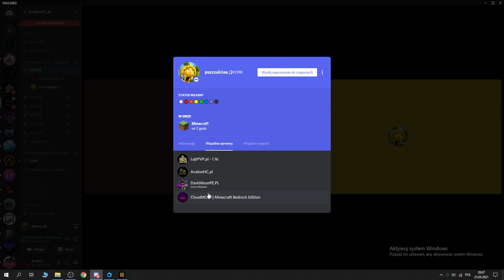Ale dasz ma faworke na CloudMC? TAK !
★𝗜𝗻𝗳𝗼★
Siema ja jestem AmBro gram se i nagrywam, zostaw suba oraz lajka to bardzo motywuje i no zapraszam do opisu niżej
★𝗗𝗼𝘄𝗻𝗹𝗼𝗮𝗱★
1. ➤
2. ➤
3. ➤
★𝗗𝗼𝗻𝗲𝗷𝘁𝘆★
1. ➤ Discord Ambro#9269
★𝗨𝘀𝘁𝗮𝘄𝗶𝗲𝗻𝗶𝗮 𝗠𝗶𝗻𝗲𝗰𝗿𝗮𝗳𝘁★
1. ➤ Fov - 97
2. ➤ Czułość 24 , 700dpi
★𝗦𝗲𝗿𝘄𝗲𝗿𝘆 𝗠𝗶𝗻𝗲𝗰𝗿𝗮𝗳𝘁★
1. ➤ LajtPVP.pl | Port 19132
2. ➤ AvalonHC.pl | Port 19132
★𝗚𝗿𝗮𝗳𝗶𝗸★
★𝗦𝗽𝗿𝘇𝗲𝘁★
1. ➤ Xiaomi note 5 pro
2. ➤ I3 10100f GTX, 1650 gddr6, 16RAM
3. ➤ Monitor 1920x1080p 75Hz
★𝗠𝘂𝘇𝘆𝗸𝗮★
1. ➤
2. ➤
3. ➤
★𝗭𝗿𝗼𝗱𝗹𝗼★
1. ➤
2. ➤
3. ➤
★𝗧𝗲𝘅𝘁𝘂𝗿𝗲 𝗽𝗮𝗰𝗸𝘀★
★𝗧𝗮𝗴𝗶★
mcpe client mod menu,
mcpe client fps boost,
mcpe clients 1.16,
mcpe client texture pack,
mcpe client hack,
mcpe client mobile,
mcpe clients ios,
mcpe client 1.16,
mcpe client ios,
mcpe client android,
mcpe client app,
mcpe client apk,
mcpe hack client android,
mcpe hack client apk,
mcpe hack client android 1.16,
mcpe hack client app,
mcpe hack client download android,
mcpe client badtiger,
mcpe client badlion,
badtiger client mcpe,
best mcpe client,
badlion client mcpe 1.16,
mcpe hack client no blocklauncher,
mcpe fps boost client,
badlion client mcpe download,
mcpe client for controller,
mcpe client for android,
cosmic client mcpe,
cheatbreaker client mcpe,
chroma client mcpe,
badlion client mcpe cape,
mcpe client download,
badtiger client mcpe download,
astral client mcpe download,
minecraft client mcpe,
mcpe client no lag,
new badlion client mcpe,
nitro client mcpe,
new client mcpe,
mcpe new hack client,
new badtiger client mcpe,
optifine client mcpe,
op hack client mcpe,
mcpe outdated client,
optifine client mcpe 1.14,
optimizer client mcpe,
mcpe octoclient,
mcpe client obsolete,
mcpe client pvp,
best mcpe client patarhd,
pvplounge client mcpe,
black panther client mcpe,
mcpe pvp client 1.16,
fps plus client mcpe,
plasmic client mcpe,
redz client mcpe,
mcpe hack client resource pack,
rainbow client mcpe,
mcpe reach client,
requiem client mcpe,
real mcpe client,
renegade client mcpe,
rgb client mcpe,
mcpe clients,
mcpe clients for mobile,
mcpe clients 1.16.100,
mcpe clients are fake,
mcpe clients fps boost,
mcpe client tier list,
tachy client mcpe,
mcpe hack client texture pack,
badtiger client mcpe 1.16,
badtiger client mcpe v8,
the best mcpe client,
astral client mcpe ultima version,
badlion client mcpe ultima version,
lunar client mcpe ultima version,
astral client mcpe v5,
mcpedl astral client v6,
astral client mcpe v3,
astral client mcpe v4,
badtiger client mcpe 3.1,
top 5 mcpe clients,
astral client mcpe 6.1,
astral client mcpe 6.9
minecraft
elwaer m
em
mcpe
mcbe
em client
emclient mcpe